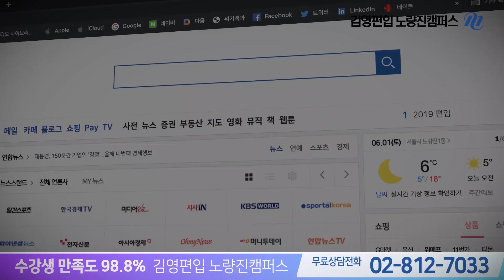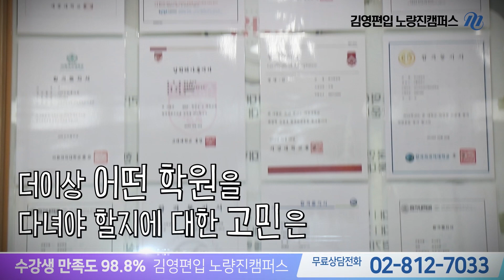[김영편입 노량진캠퍼스] 편입영어, 편입수학 전문 특성화 편입학원!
노량진캠퍼스 홈쇼핑 진출!?
수강생 만족도 98.8% 노량진캠퍼스

개인별 맞춤 특셩화 클래스
1. 목표 대학에 맞춘 특성화 클래스
2. 믿고 듣는 편입영어, 편입수학 교수진
3. 합격을 위한 전문 콘텐츠
ㄴ 기출문제, 예상문제 제공
4. 점수가 올라가는 합격 프로그램
ㄴ 수준별 맞춤 특강
5. 학습 집중력 향상 최적화 시설
ㄴ 밝고 깨끗한 여성전용 휴게실

인서울대비반, 상위권반 등 특성화 시스템!
관리 받고 싶다면? 노량진캠퍼스!